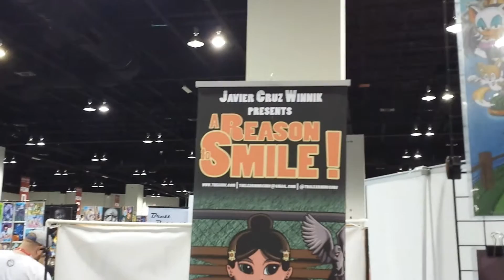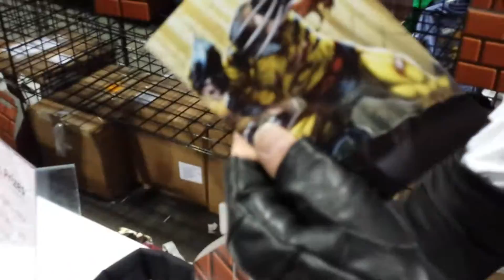Denver Comic Con 2016 Part 2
MHGH go to the 2016 Denver Comic Con

Our designated camera man had car issues and couldn't show up, so this is our first time trying out a vlog style video while drunk and stoned.